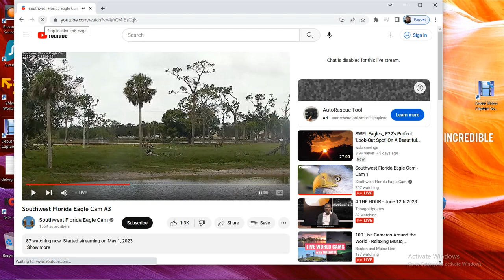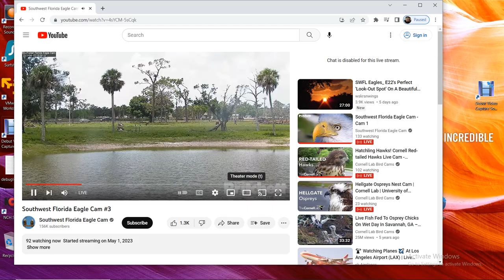SWFL Bald Eagles 06/12/2023 21:06